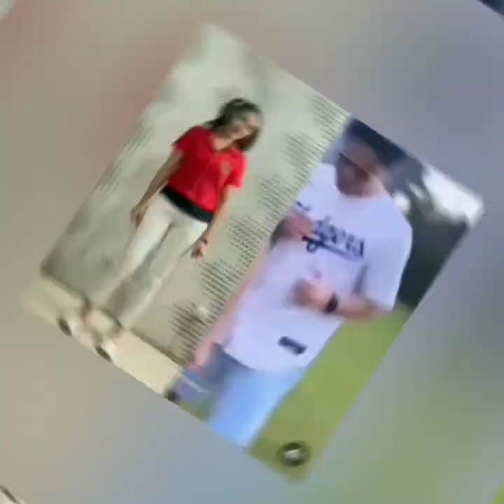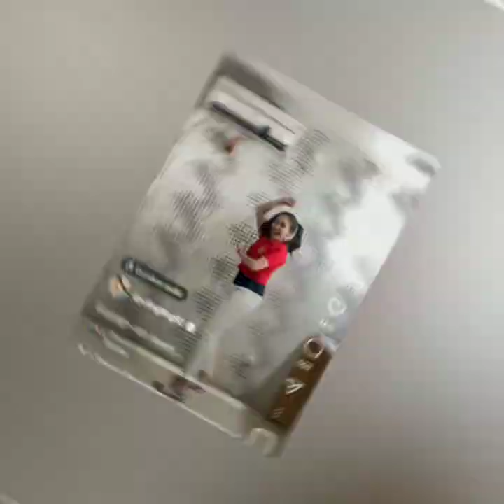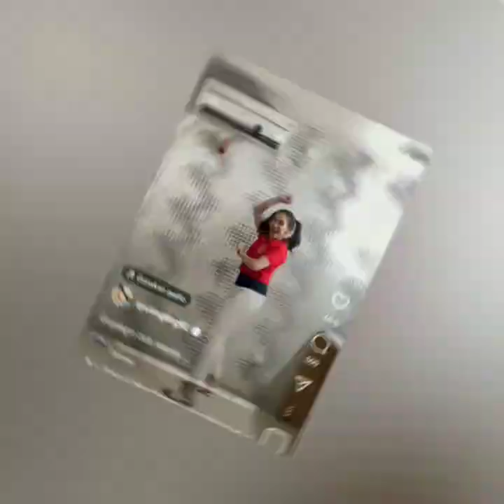MUNCUL KEMBALI TIKTOK SERU AYU TING-TING & BOY WILLIAM HARI INI.